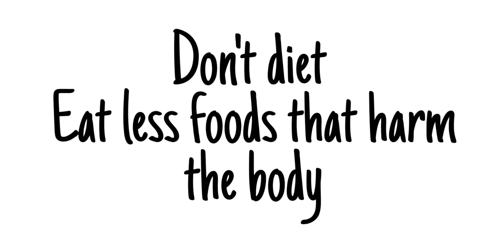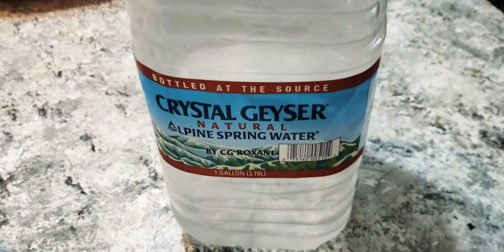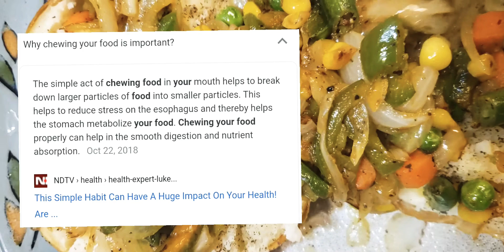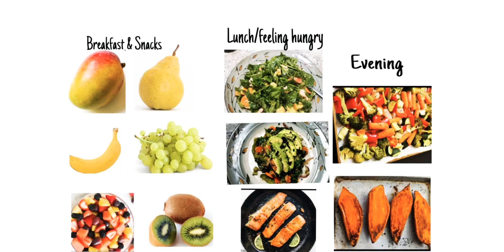When I Ate Today (Meal Ideas)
If you want ideas about healthier foods you can eat, you are going to love this video. I challenge myself to eat as healthy as possible with only the foods I have leftover from the week. Going shopping on Sunday, by the time Friday comes around we have eaten most of the fruit in the house. My diet consist of mostly fruit and veggies and thank goodness I have a garden and a healthy supply of Kale. I will show you how I use the leftover items and my garden produce to make incredible meals and snacks.

So... what did I eat today, Friday October 23?

 🥣Sautéed: Veggies, Cabbages, and Cornbread
 🍍Fresh Juice, Kale, Pineapples, Celery, Apples, Ginger
🥃Tequila remaining Juice
🥘Sautéed Vegetables, Stuffed 🥔 Potatoes 😋.
Drinking water when Thirsty

It's was all delicious and  it was the healthiest meals I could make up with the remaining food we had in the house.